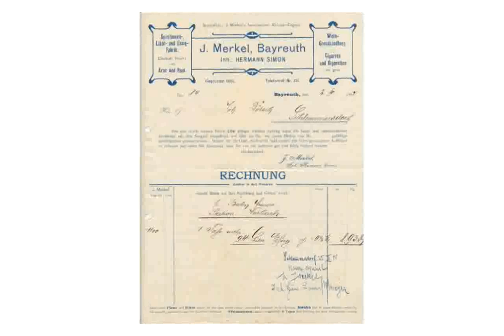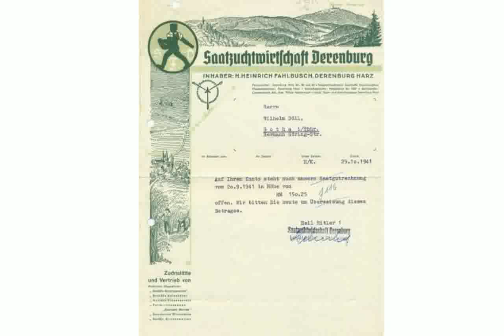[shaeuanca] Deko Kaufen Auf Rechnung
di ko kaya richard reynoso
deko kaufen auf rechnung
dekoration online kaufen auf rechnung
am besten Branding, Holz Dekoration mit offener Flamme (2) 2014
di ko kayang limutin ka liezel lyrics
halloween deko auf rechnung kaufen
di ko kaya
Kindergeburtstag-Deko.mp4
di ko kakayanin erik santos
di ko kayang tanggapin
partydeko auf rechnung kaufen
empfehlenswert Sommerliche Deko Ideen zum Selbermachen für Ihre Gartenparty  Rezension
di ko kaya karaoke
di ko kaya jeremiah
di ko kayang tanggapin april boy
di ko kaya tee hearts lyrics
di ko kaya erik santos
deko online kaufen auf rechnung
günstig deko auf rechnung kaufen